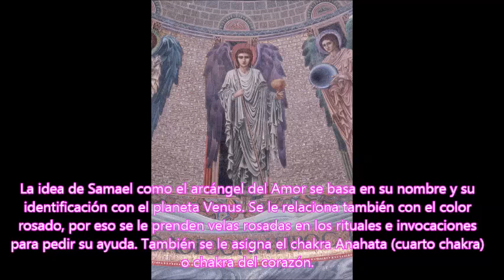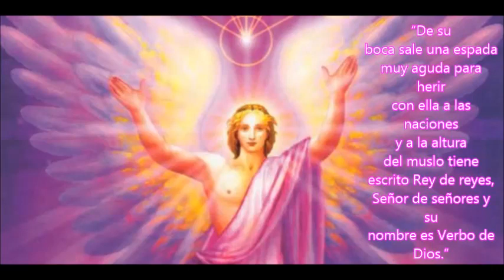Samael Arcángel (Día: Jueves actual)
SAMAEL, Logos del rayo, SAMAEL logos del fuego, SAMAEL logos de la fuerza, Oh! grandiosa  encarnación de la voluntad suprema, concédeme que tu infinito poder, sea la espada de mi voluntad, para separar de mi, todo lo inútil y todo lo innecesario que impida mi fusión consciente con la Unidad Esencial de mi vida. Oh ! tú Glorioso SAMAEL, tú que experimentaste también este penoso tránsito humano, préstame un auxilio, por medio de mi castidad y mis buenas Obras, para que tus poderes reunidos en mí, me den la fortaleza para destruir toda la influencia malsana y para vencer todos mis defectos, hasta ser digno y capaz de luchar por el triunfo del Espíritu en todos los ordenes. Oh ! gran Logos SAMAEL, desciende sobre mí, para que mi Espíritu no decaiga jamás en el real propósito de mi vida y mis defectos sean equitativos como la espada de la  Justicia Cósmica, AUM, AUM, AUM.